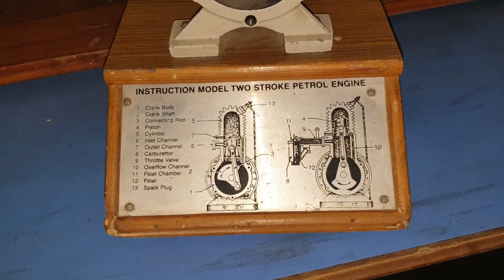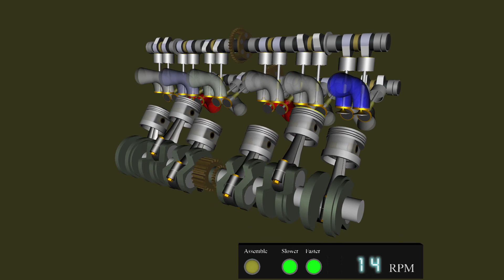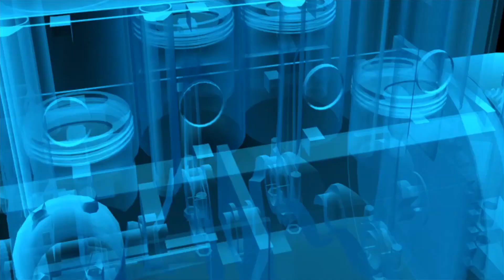Two Stroke Petrol Engine Testing and Working Project Model for Mechanical Engineer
Hi

About this video- In this video I will show you about 2 stroke petrol engine working principle with Project Model.